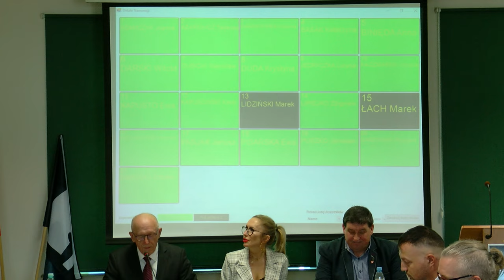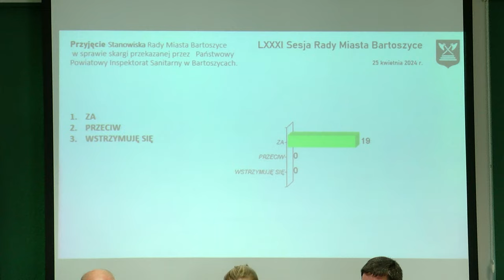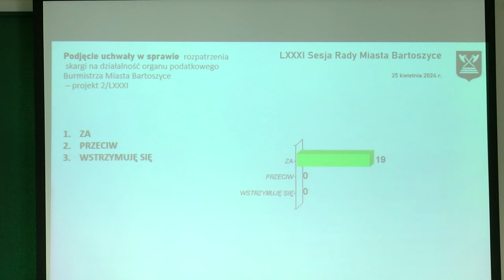LXXXI sesja Rady Miasta Bartoszyce z dn. 25.04.2024 r.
LXXXI sesja Rady Miasta Bartoszyce